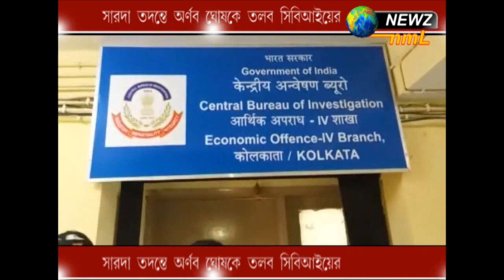সারদা তদন্তে অর্ণব ঘোষকে তলব সিবিআইয়ের